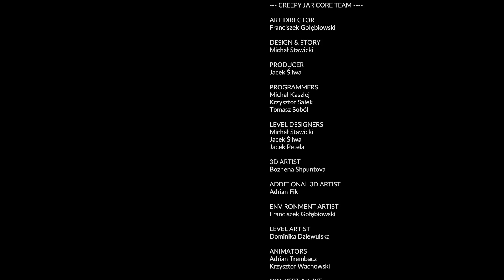AKHIR CERITA GREEN HELL - Green Hell Spirit Amazonia Part 3 #17 (Tamat)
-- Credits --